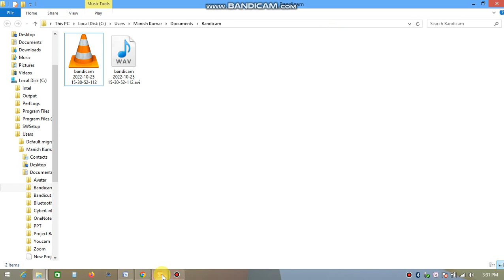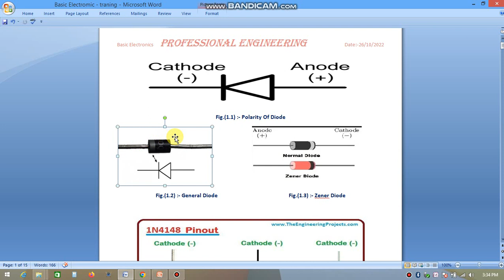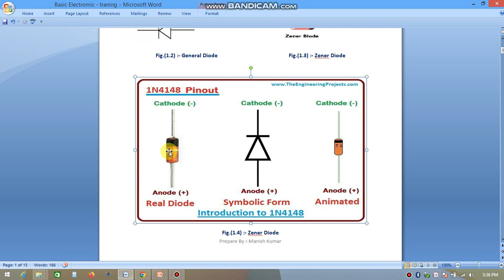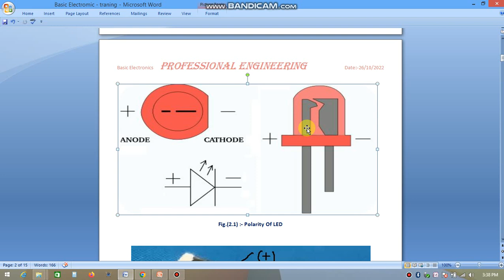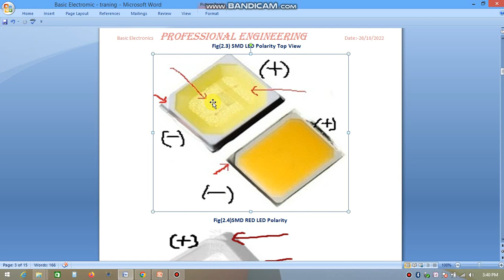SMD led ! led light ! led polarity ! smd led polarity ! Diode ! Zener Diode ! IC Day-1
SMD led led light led polarity smd led polarity Diode Zener Diode IC defects Day-1
How to identify electronics component and smd resistor value calculation !!SMD led polarity how to identify !! smd diode polarity !!soldering process !!soldering defects !!Drysoldering types

soldering
dry soldering
Smt machine
SMT Programming
SMT Process
SMT Soldering Process
SMT Components
SMT Components Identifications
SMT components polarity
smt components resistors
smt resistor value reading
smt capacitors
smt ic
smt diode
smt chip resistor
SMD Components
SMD Components Identifications
SMD components polarity
SMD components resistors
SMD resistor value reading
SMD capacitors
SMD ic
SMD diode
SMD chip resistor
smd Color code
solder paste
solder past printing process
oven profiling
oven soldering
oven temperature profiling
oven pcb soldering
oven soldering process
oven soldering defects
Reflow profiling
Reflow soldering
led removable process
electronics components ko desolderig kese kare
visual process
touchup process
visual and touchup process
pcb visual and touchup process
pca visual and touchup process
pcba visual
how to visual process
how to visal a pcb
how to visual smt pcb
how to create smt programming
how to create smt pcb program
how to visual smd componets
how to visual solder paste after printing
how to visual after reflow pcba
how to visual smd component after visual
smd daily routing
smd routing

smd led ko remove kese kare
components desoldering process
ic desoldering process
rework kase kare

Reflow temperature profiling
Reflow pcb soldering
Reflow soldering process
Reflow soldering defects
Reflow temperature profiling
Reflow pcb soldering
Reflow soldering process
Reflow soldering defects
feeder
8mm feeder
12mm feeder
smt programming
smt machine programming
smt machine maintenance
smt program kase karee
smd components ko ksase identify
smd components
smt pcb kya hota ha
smd roll identification
smd roll value reading
smd component pakage 0603
smd components package  0805
smd component package  1206
smd component package 2512
smd package 0603
smd package  0805
smd package  1206
smd package 2512
smd package size 0603
smd package size 0805
smd package size 1206
smd package size 2512

Basic Electronics
Basic Electronics components
Electronics components
Identification of electronics components
coil
capacitor
Relay
Drum Indicators
Transformer
Resistance
LED
SMD LED
Zener Diode
Diode
smt led
led polarity
smd led polarity
PCB
PCA
PCW
pcb soldering process
pcb soldering defects
pcb testing inprocess
pca testing
soldering defects
types of soldering defects
dry soldering types
soldering ketene temperature pe kare
pcba manufacturing process
pcb manufacturing process
pcba solderig process complete